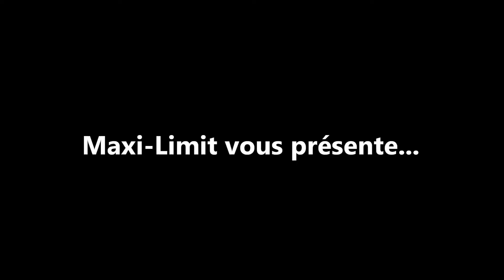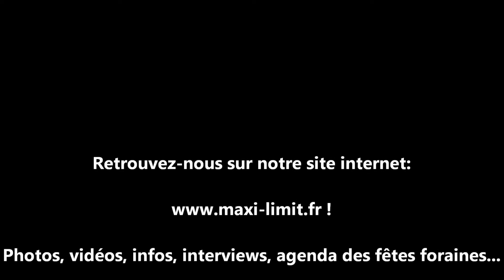Pouss Pouss - Foire à tout de Desvres (62) 2013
Découvrez le Pouss Pouss, nouveauté 2013 pour la foire aux manèges de Desvres (Foire à tout).